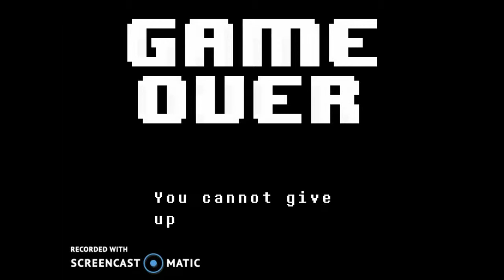Undertale (Part 29) - THE CORE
NEW MIC HYPE!!!